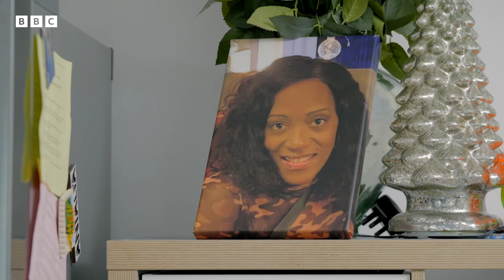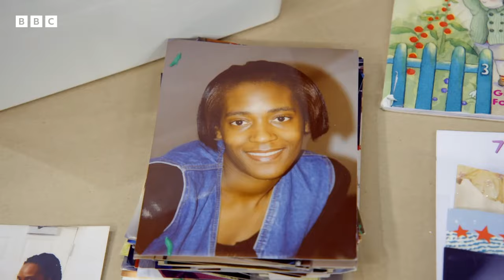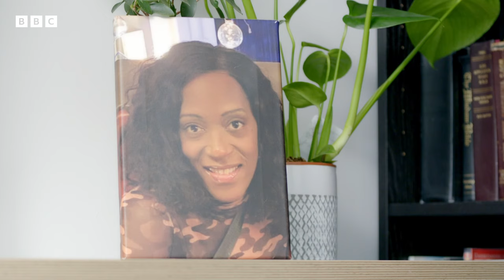Stacey helps family honour mum's memory with beautiful home makeover | Sort Your Life Out - BBC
Stacey and the team transform the home of Venicia and her family, after the emotional loss of her mum

Stacey Solomon and her crack team help families transform their homes. With a life-changing declutter, they upcycle and recycle their way to a new home.